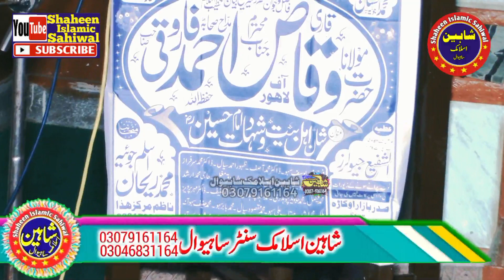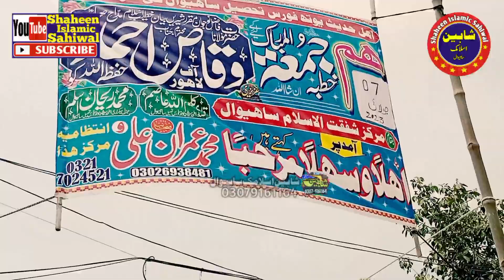Molana Waqas Farooqi Topic Shane ahle bait.shane Imam hussain.2023